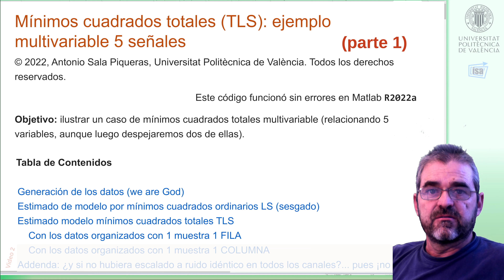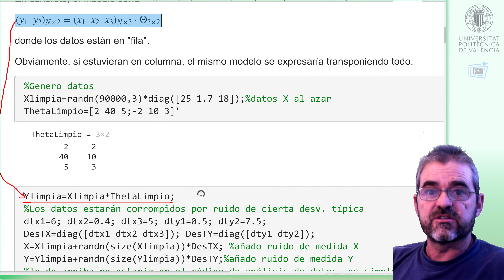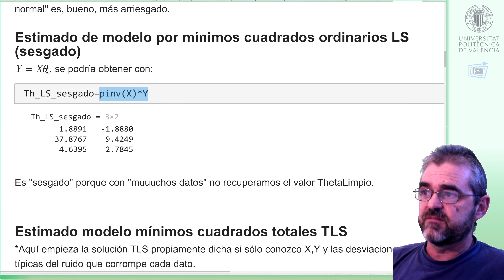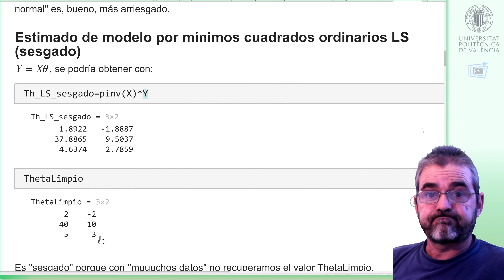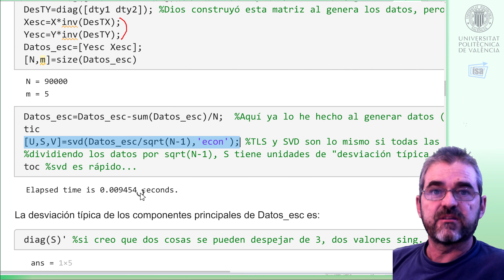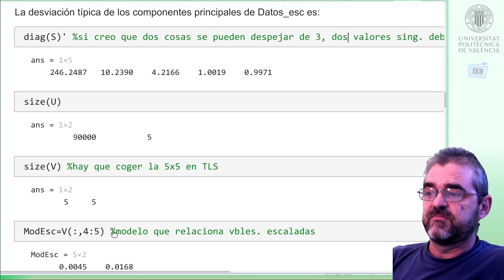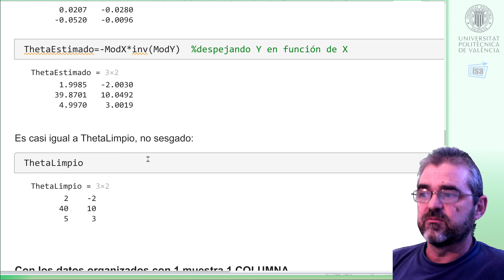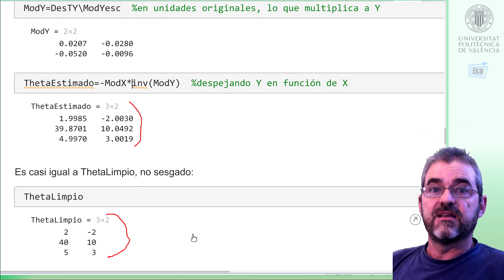Ejemplo mínimos cuadrados totales TLS 5 variables (Matlab)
Este vídeo presenta un ejemplo de mínimos cuadrados totales (Total Least Squares, TLS) con cinco variables relacionadas entre sí. La teoría se discute en el vídeo , y un ejemplo sencillo (constante de un muelle) se aborda en el vídeo , que quizás convendría visualizar previamente a éste. TLS está muy relacionado con PCA (análisis de componentes principales, principal component analysis).

Cuando se generan los datos, existe un modelo y_{1\times 2}=x_{1\times 3}\Theta_{3\times 2}, esto es, de dos ecuaciones (predecimos dos variables a partir de otras tres). Esto no es conocido para el TLS, obviamente, dado que debe averiguarlo.

Es necesario TLS porque todos los datos, tanto de X como de Y están contaminados con ruido de unas ciertas desviaciones típicas; en efecto el estimado de mínimos cuadrados ordinarios con pseudoinversa resulta sesgado. Escalando para que todas las variables tengan ruido 1, los dos valores singulares más pequeños de la matriz [Y X]=USV^T son, en efecto, aproximadamente 1 como predice la teoría. Las dos últimas columnas de V constituyen el mdodelo implícito. Para comprobar que es correcto, se deshace el escalado y se despeja Y=X\Theta_{TLS} para comprobar que coincide con el usado al generar los datos (que, en una aplicación real, sería desconocido).

El vídeo , continuación de éste, plantea qué ocurre si me equivoco en el escalado: desgraciadamente, también se obtiene un modelo sesgado en ese caso.
Antonio Sala, UPV